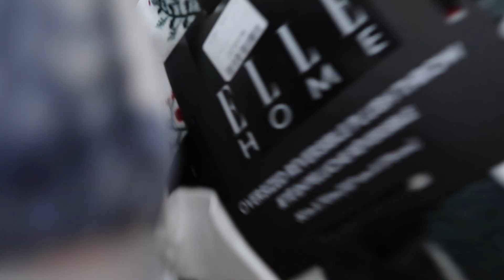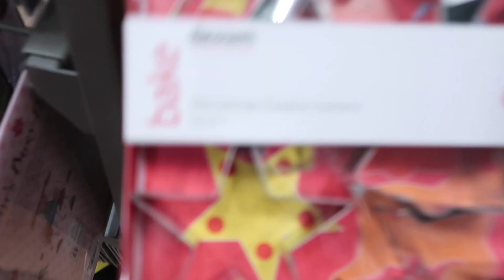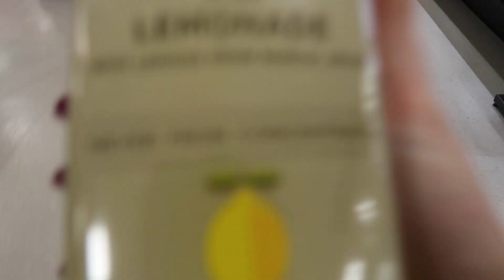COME CHRISTMAS SHOPPING WITH US | HOMESENSE, LUSH, PRIMARK AND MORE | Chia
I hope you’re okay and feeling super festive… I definitely am!

Me and Charlie thought you’d like to come with us on our annual Christmas shopping trip (of course had to do it way earlier this year… just incase of an extended lockdown). So I really hope that you enjoyed it and had fun with us!

Chia Xxx